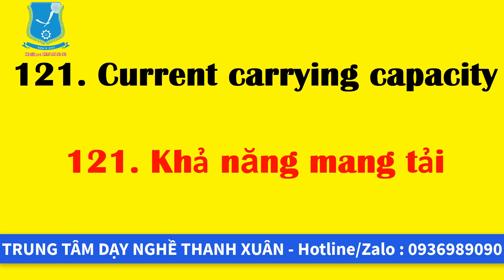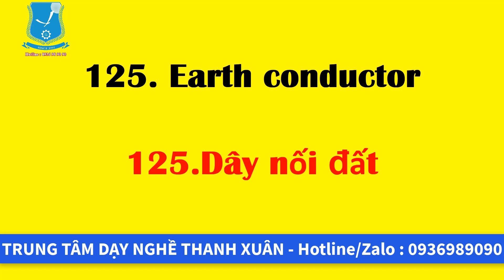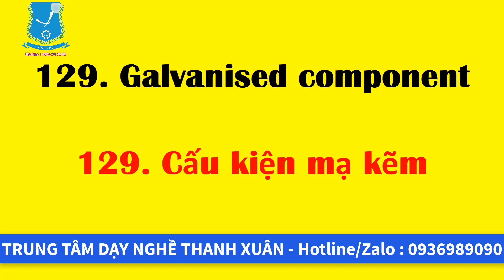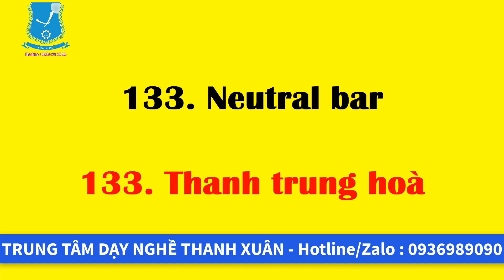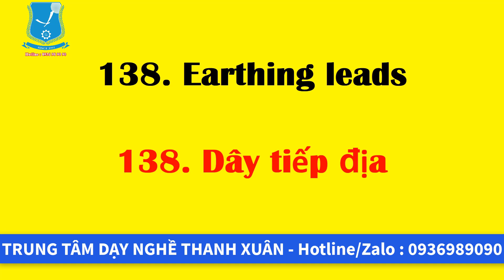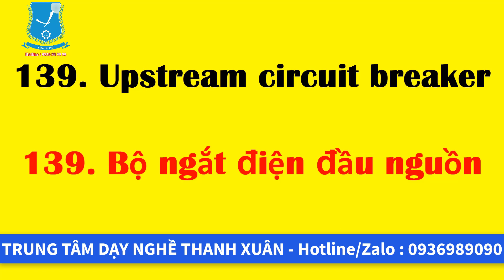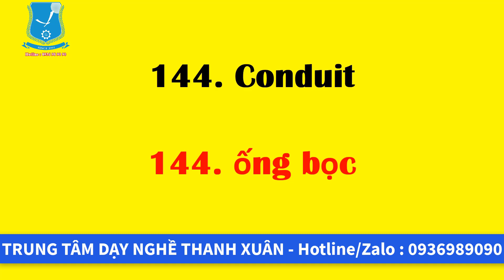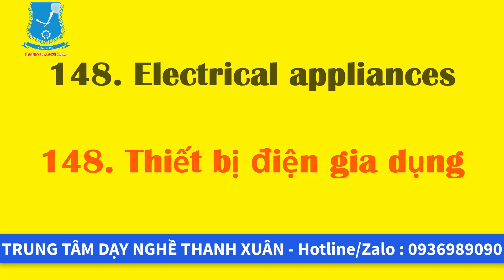Tiếng Anh Chuyên Ngành Kỹ Thuật Điện - Phần 5 II Dạy Nghề Thanh Xuân 93 Nguyễn Tuân - 0936989090